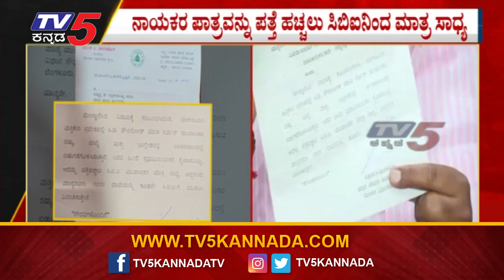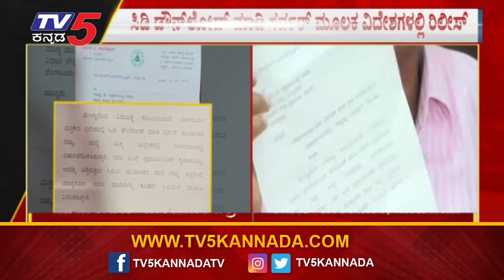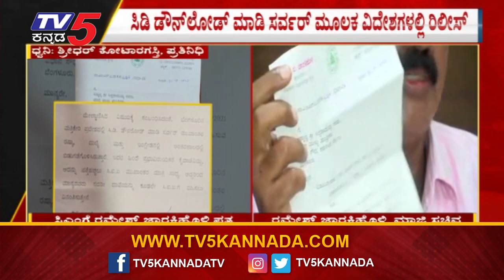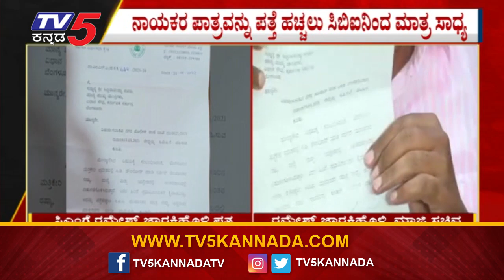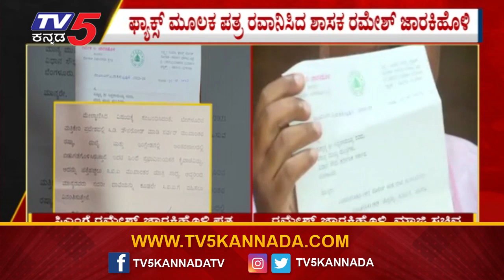CD Case : ಸಿಎಂಗೆ ಪತ್ರ ಬರೆದಿದ್ಯಾಕೆ ಜಾರಕಿಹೊಳಿ..? | Ramesh Jarkiholi | Tv5 Kannada